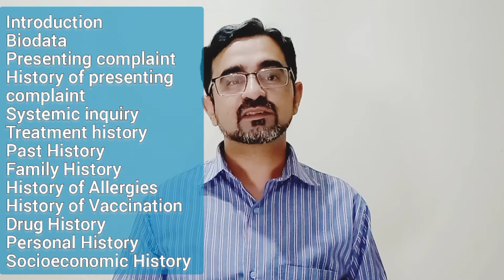History taking in ENT.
How to take a good clinical history of a patient in ENT. A systematic and detailed explanation of different steps. A video for undergraduate Medical students of MBBS.